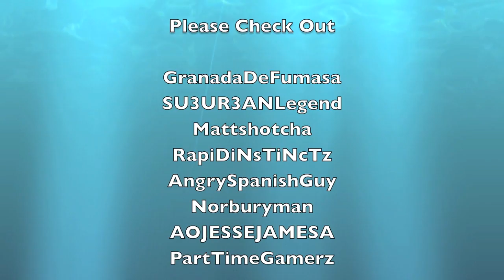BF3: M98B Aggressive Recon on Damavand Conquest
I have been trying to keep myself going and chugging along in BF3 and Aggressive Recon is my new thing.  Im not a all-star yet, but I will tell you that I have had some games that I am proud of while others games I just get my stuff pushed in.  This is post-patch and I am sure there will be more to come and I will be improving over the course.  Thanks!

Join My PS3 Server!:  search "wkryder"  CQC maps and promoting gun on gun!